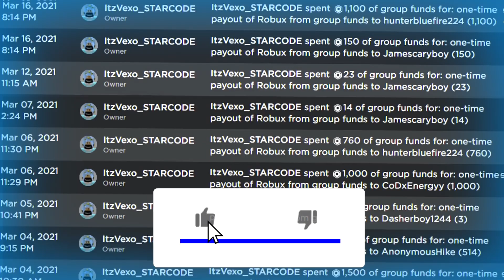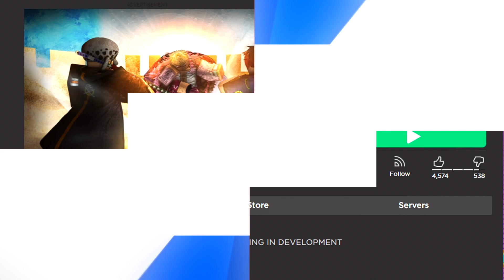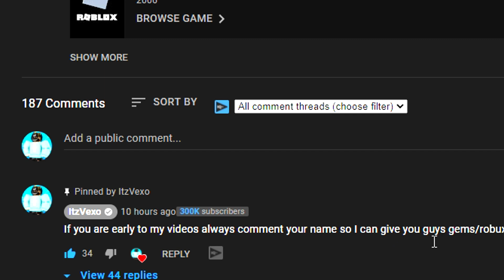ALL NEW *SECRET* CODES in NOK PIECE CODES! (Nok Piece Codes) ROBLOX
ALL NEW *SECRET* CODES in NOK PIECE CODES! (Nok Piece Codes) ROBLOX In this Nok Piece Codes video I went over the codes in nok piece that give you beli and stat resets!